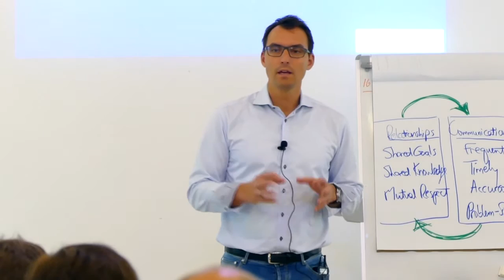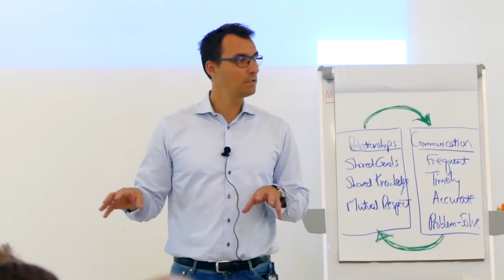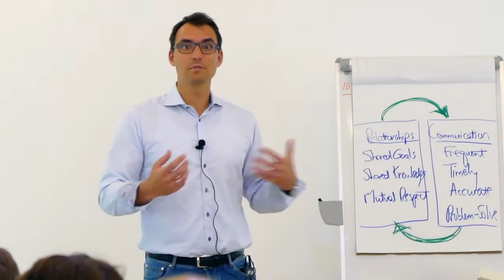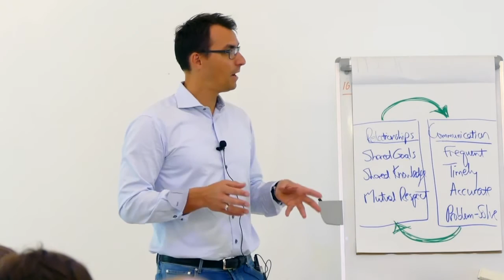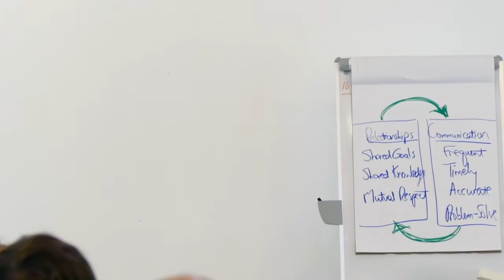Jacob Storch - Relations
What do we talk about when we talk about relations?
PhD. Jacob Storch shares three different ways of talking about relationships at the International Conference on Relational Welfare, June 2015. Learn more about Relational Welfare and next years conference